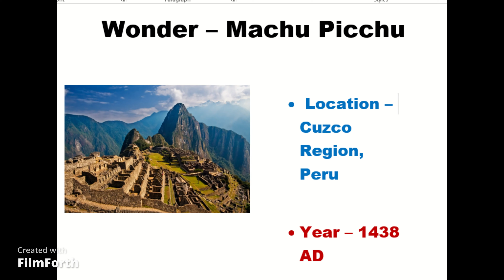The 7 Wonders | MRSPW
Hi  guys